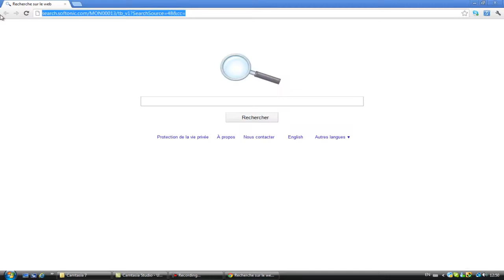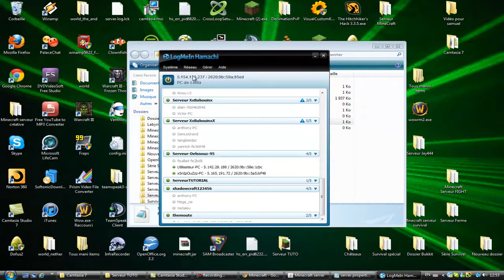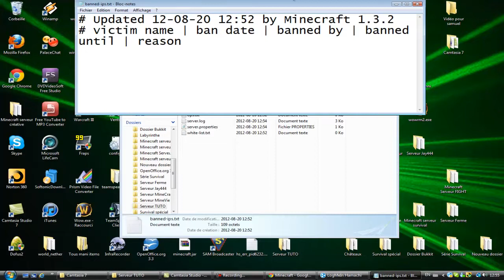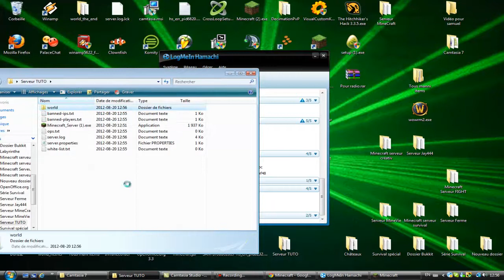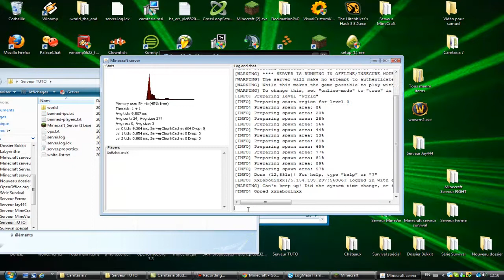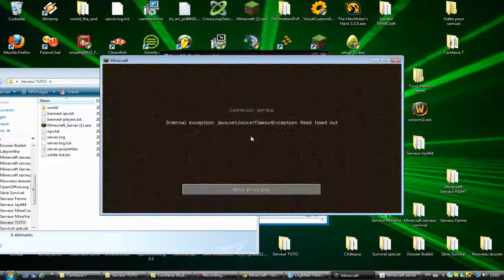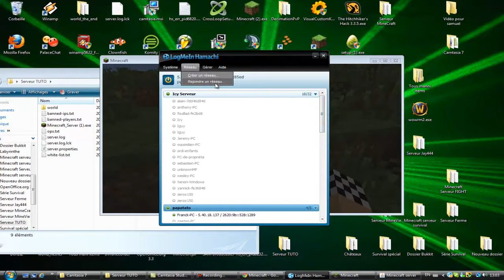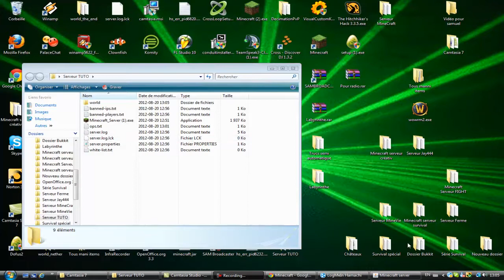Tutoriel comment crée un serveur 1.3.1 et 1.3.2 avec Hamachi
Bonjour voici un tutoriel assez simple qui vous permet de crée votre propre serveur minecraft.

mon skype: steve_cod

Bonne journée et bonne continuation de votre serveur :)